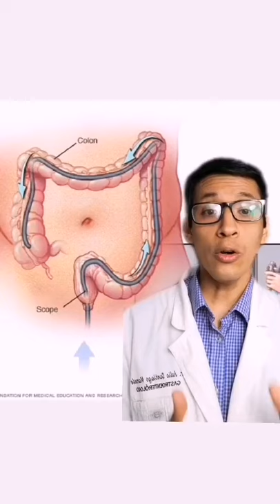¿Limpieza de colon y estómago?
"¡Aclaramos el Mitodel Limpieza de Colon! 🚽💡 | ¿Cuándo es Realmente Necesario?"

Descripción:
¿Te preguntas si la limpieza de colon es para ti? En este video, desmitificamos el proceso y te contamos la verdad: ¡no es para todos! Hablamos sobre la verdadera necesidad de la limpieza de colon, especialmente en casos de impactación fecal o antes de una colonoscopía. 🩹🔍

💊 No Rutinaria, pero Importante:
Te revelamos por qué la limpieza de colon no es una solución rutinaria y cuándo podría ser más perjudicial que beneficiosa. ¡La clave está en la información correcta!